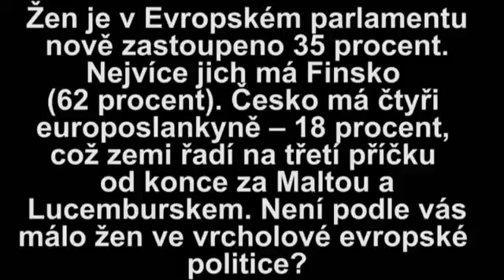Europoslanec Oldřich Vlasák o malém počtu žen ve vysoké evropské politice